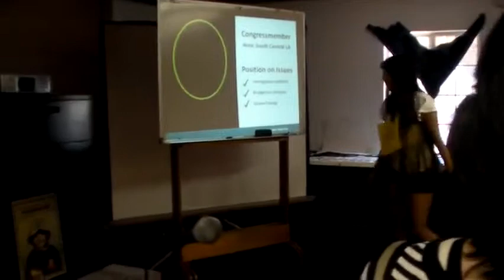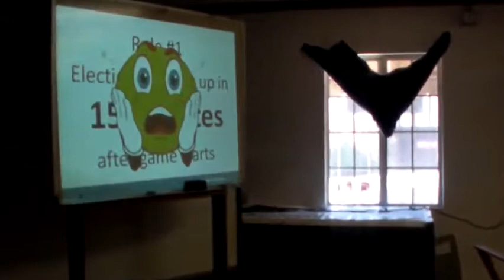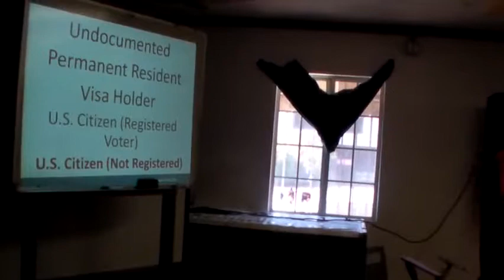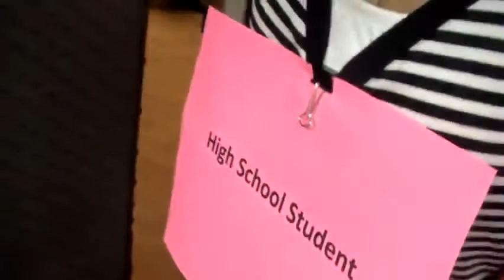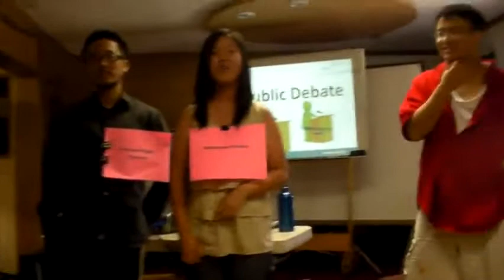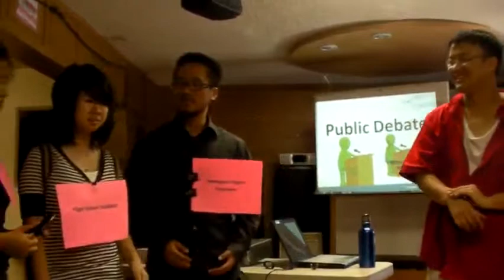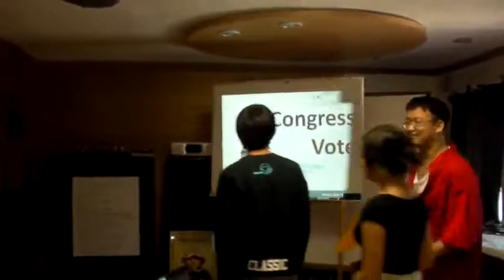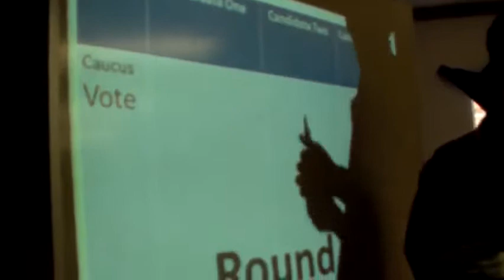2011 07 20 SYEP Workshop on Civic Participation